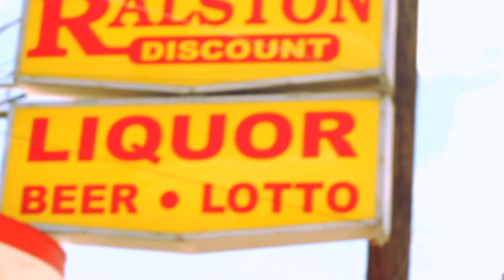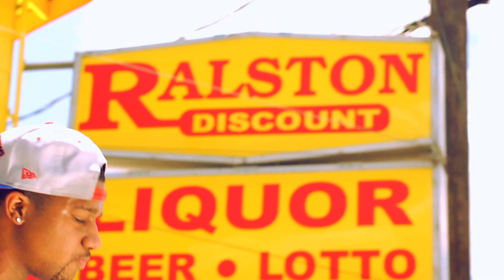Propain- King Otis (Official Music Video)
Houston's own Propain & Director Michael Artis team up for another classic down south production. With the success of the mixtape Departure under his belt, Propain continues to excel and sets to release yet another stellar project... Dangerous Minds.